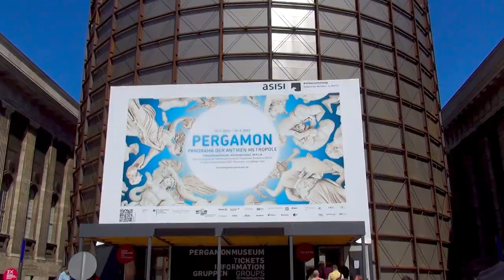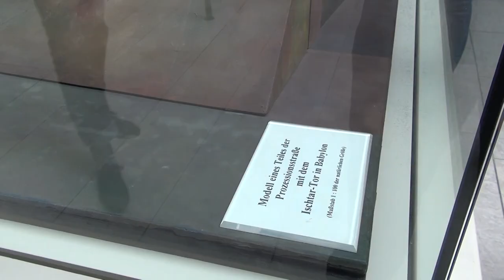Pergamon Museum. Пергамский музей. Berlin. Germany. Видео Проход по Пергамскому Музею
Ishtar Gate, Pergamon Altar, Market Gate of Miletus
Пергамский алтарь (180–160 гг. До н.э.). Алтарь Пергама, вид на фриз Гигантомахи / северный ризалит. Его рельефный фриз - шедевр эллинистического искусства. На нем изображены олимпийские боги в битве с великанами. Ярким примером римской архитектуры, напротив, являются Рыночные ворота Милета, построенные примерно в 100 году н.э.
Ishtar Gate  Голубое чудо: переиздание
В 1930 году, через три десятилетия после того, как были найдены фрагменты и после многих лет напряженной работы, монументальные ворота Иштар - одни из ворот легендарного древнего города Вавилона были воссозданы
Ворота Иштар (реконструкция внешних ворот)
Процессионный путь из Вавилона с кирпичными рельефами шагающих львов
Часть реконструкции фасада тронного зала в королевском дворце, Вавилон, царствование царя Навуходоносора II
Ходячий лев с Процессионного Пути, Вавилон, Царствование Навуходоносора II (604–562 до Р. Хр.)
«Я Навуходоносор, царь Вавилона. Я вымощил улицу Вавилона камнем для шествия великого лорда Мардука [города Бога Вавилона]. Пусть Мардук, Господь, дарует вечную жизнь! »

Pergamon Museum, Пергамский музей, Berlin, Germany, Видео Проход по Пергамскому Музею, Берлин, Германия